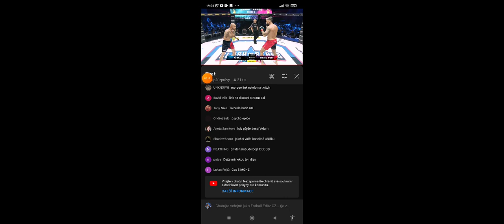Clash of the stars zápas číslo 2.